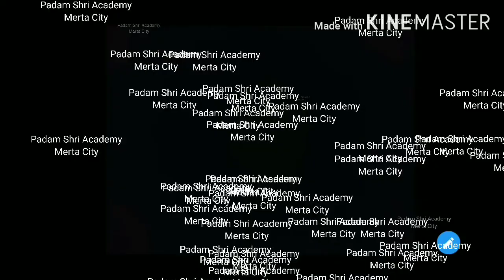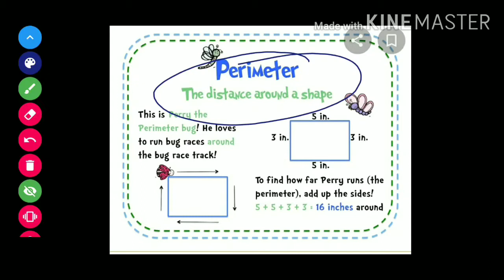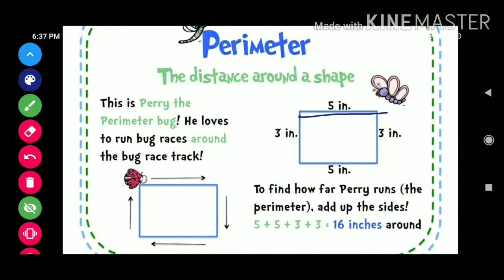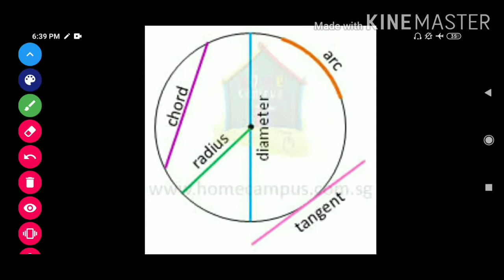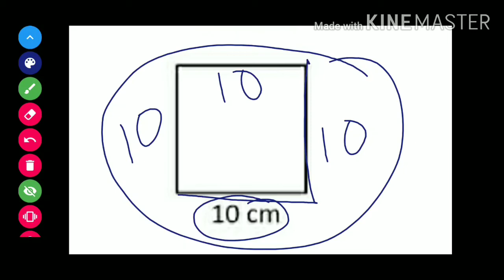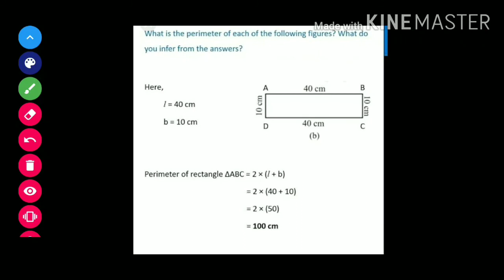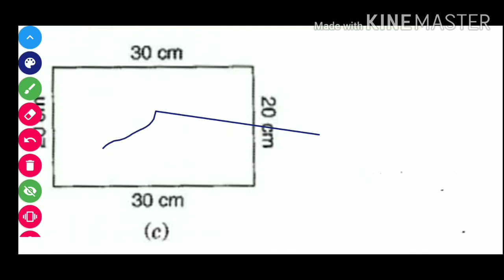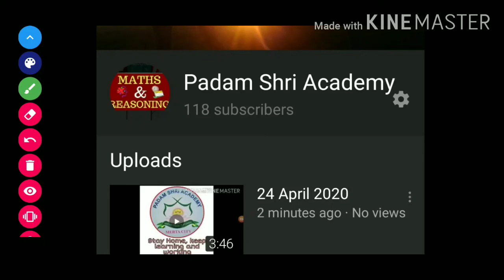Perimeter of square and rectangle with full details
In this video u will get full details explanation of perimeter of square and rectangle.